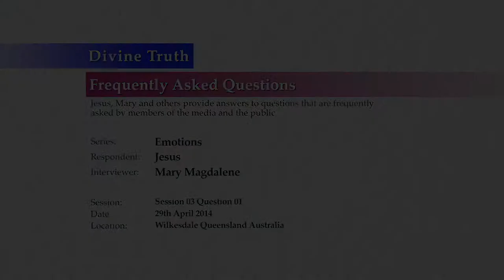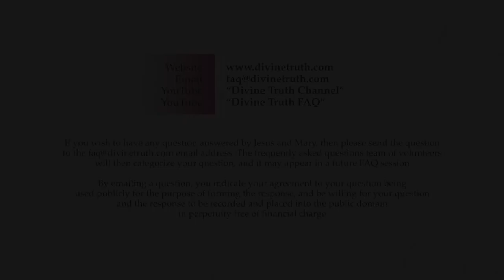What are pleasurable emotions?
Q01: What are pleasurable emotions?

20140429 Emotions S03Q01